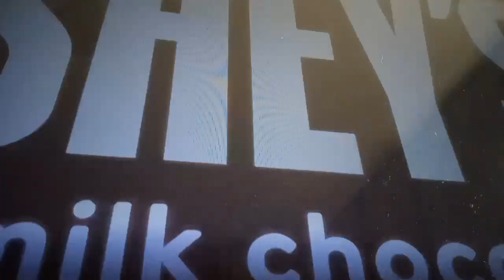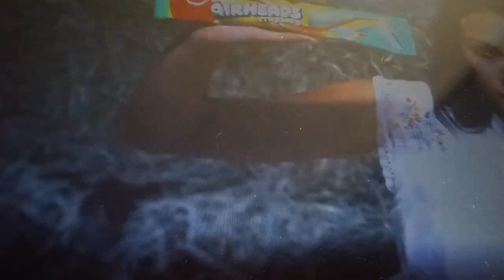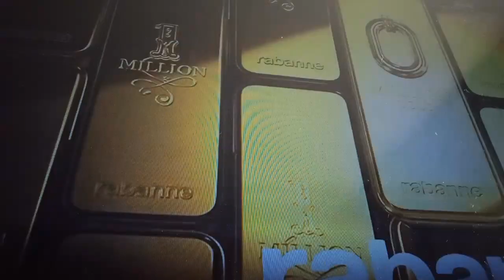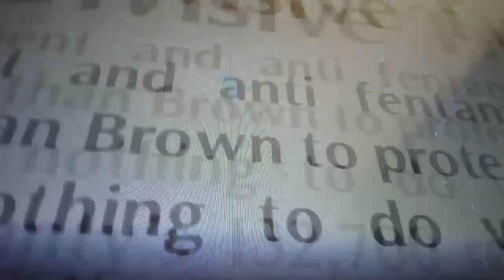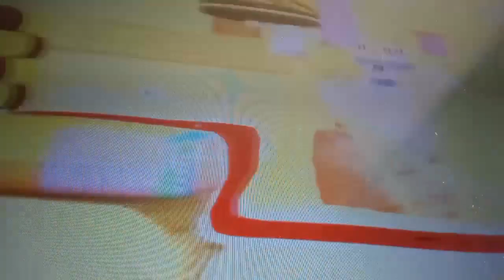Yoshi woolly world